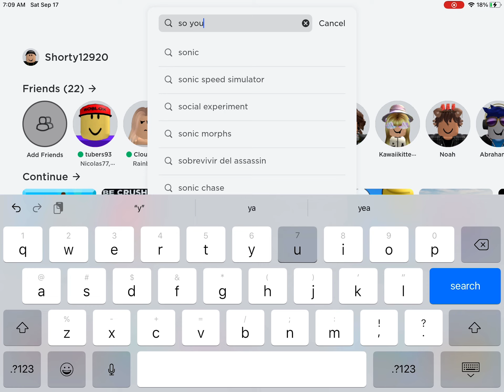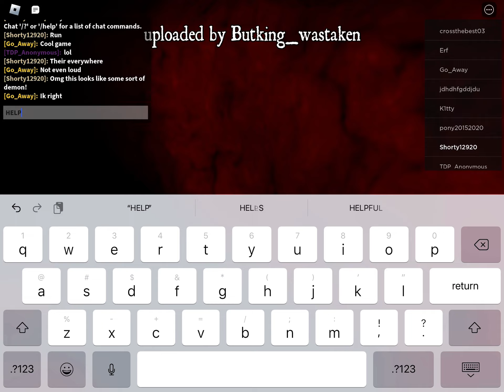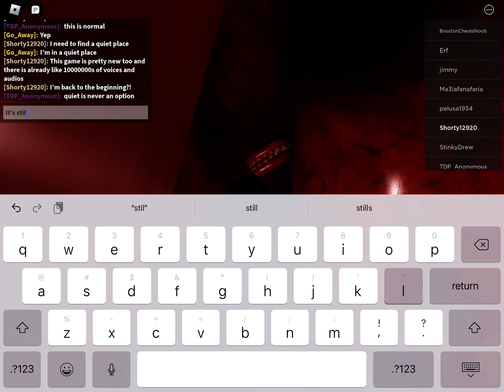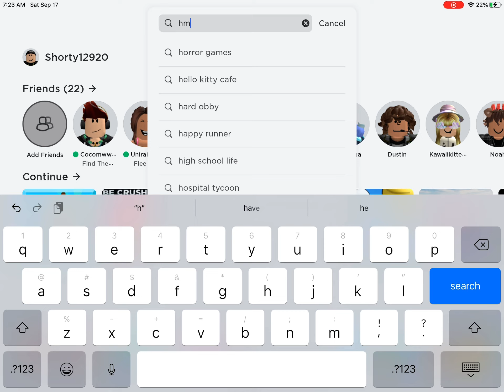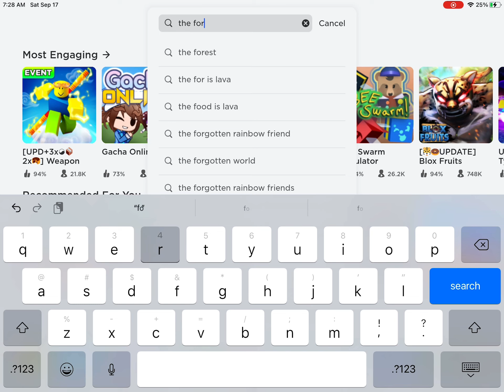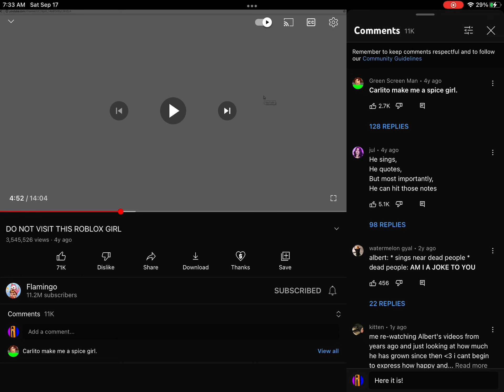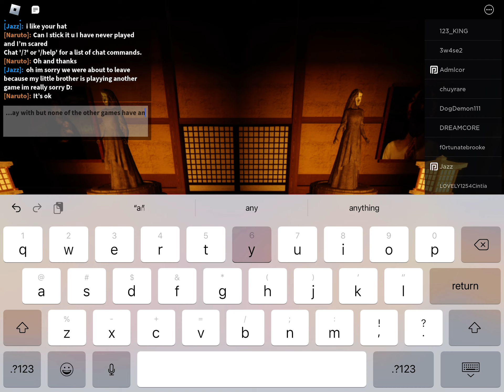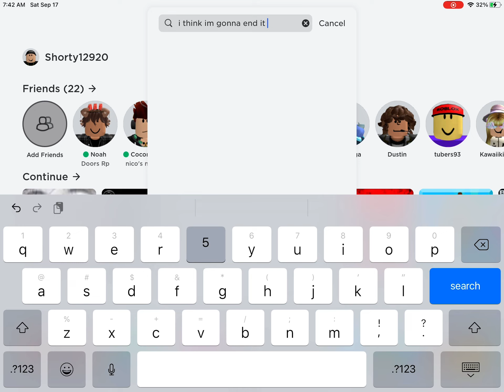Roblox is getting creepier and creepier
HèŁq